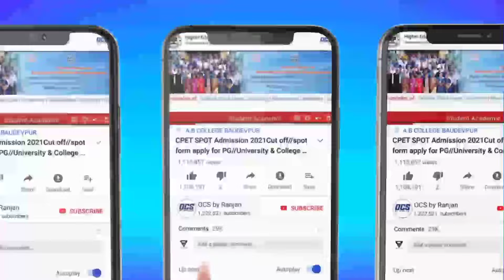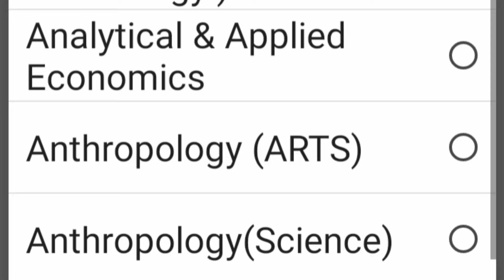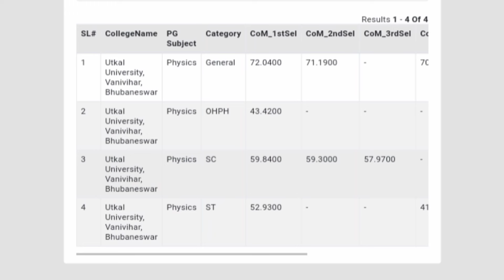Cpet entrance expected cut off 2024//odisha pg entrance expected date 2024//cpet entrance big update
cpet mcqs practice group:-

(ସାର୍ ମୁଁ ଅଲଗା Subject ରେ pg କରିବି graduation subject ରେ କରିବିନି 👆👆👆)